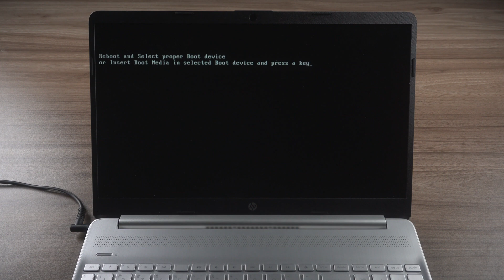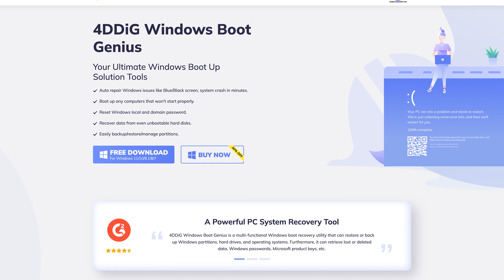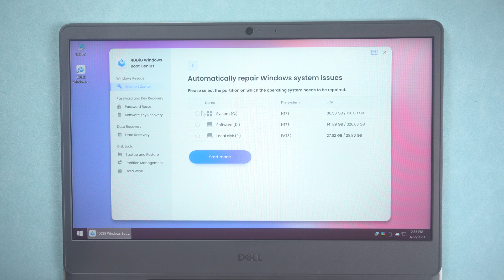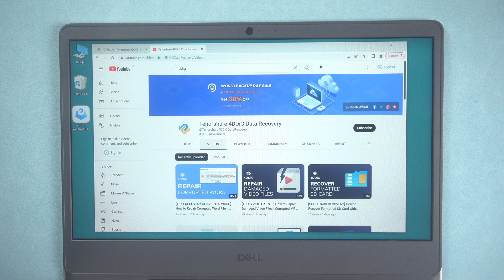How to Fix Reboot and Select Proper Boot Device Screen on Windows 2023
Computer show reboot and select proper boot device on screen? Don’t worry, I will show you how to fix reboot and select proper boot device on windows 10 or windows 11.

📌Timestamps:
00:00 Intro & Preview
00:20 Method One: Fix with BIOS Settings
00:48 Three Reasons Cause Reboot and Select Proper Boot Device on Windows
00:52 Method Two: External Devices Not Working Correctly
01:07 Method Three: Poor Contact between Hardware
01:19 Method Four: Computer Overheat
01:37 Method Five: Fix with 4DDiG Windows Boot Genius (no data loss)

Learn More👇
There can be several reasons why you see the error message "Reboot and select proper boot device" on a Windows computer. Here are some of the common causes and possible solutions:

Hard drive failure: If your hard drive has failed or is not properly connected, you may see this error message. Try reconnecting the cables and check if the hard drive is properly detected in the BIOS.

Boot order settings: If the boot order settings in the BIOS are not configured properly, Windows may not be able to boot up from the hard drive. Check if the hard drive is set as the primary boot device in the BIOS.

Corrupted Windows installation: If the Windows installation is corrupted, you may see this error message. You can try repairing the Windows installation using the installation media or reinstalling Windows altogether.

Malware or virus attack: Malware or virus infections can also cause this error message. Scan your computer with a good antivirus program and remove any infections.